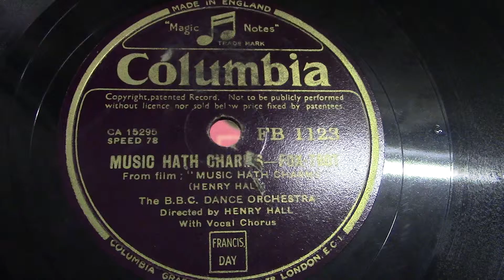Henry Hall orchestra: Music hath charms. (1935).